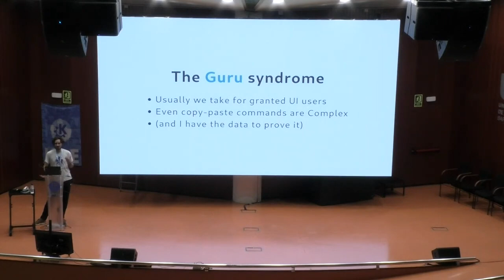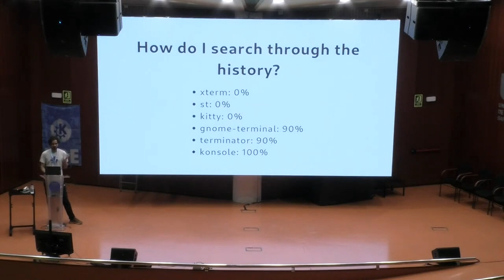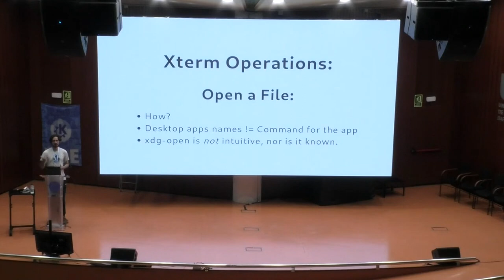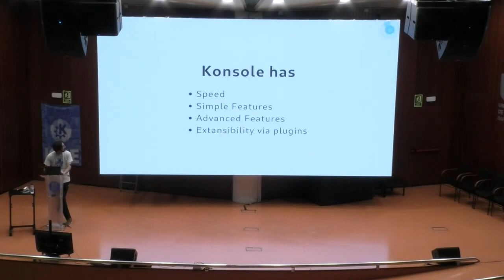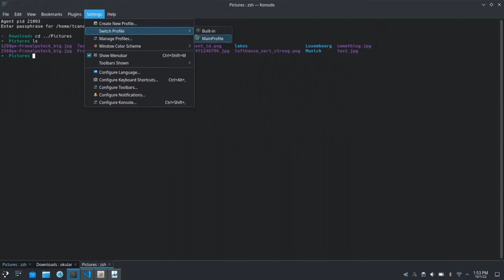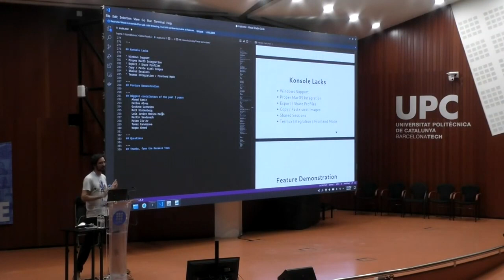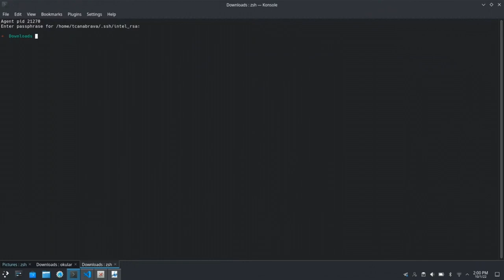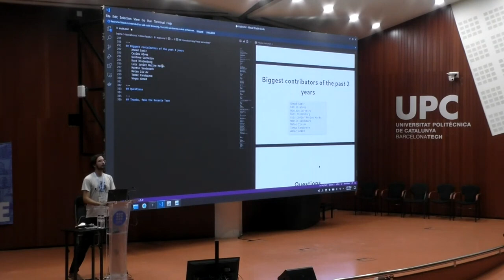A Brief History of Terminals, and what the future holds for Konsole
Terminal Applications are mostly the same for the past 50 years, since their conception in the 70's. I'll introduce some changes that makes konsole the most advanced terminal that there is, comparing it with other famous terminals, showing what we do right, and also showing what we do wrong (so we can fix it).